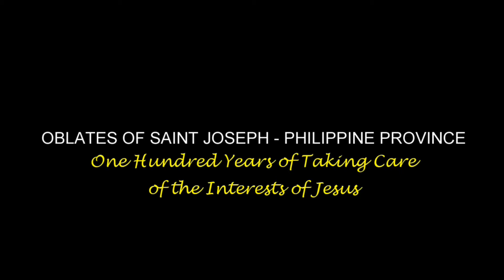MAY 8, 2017. REV. FR. ERNIE MATIBAG, OSJ